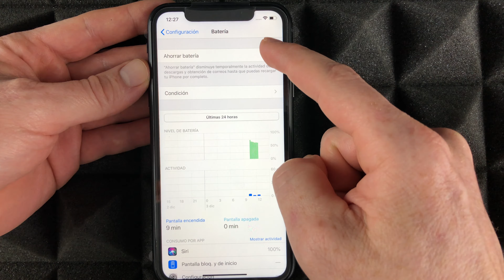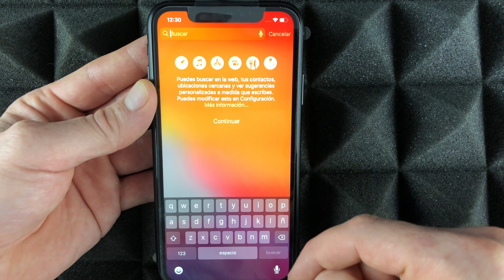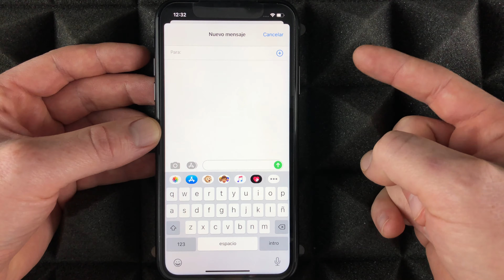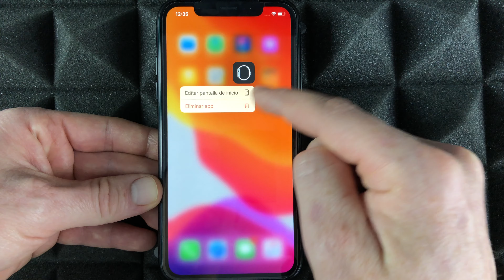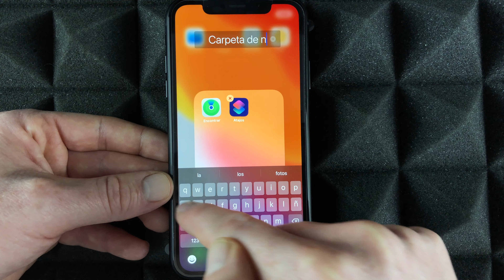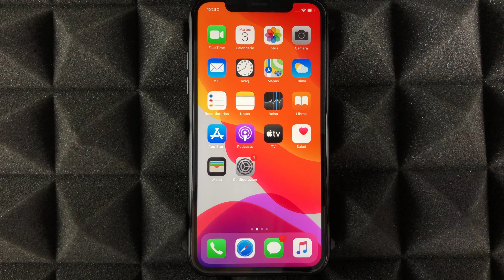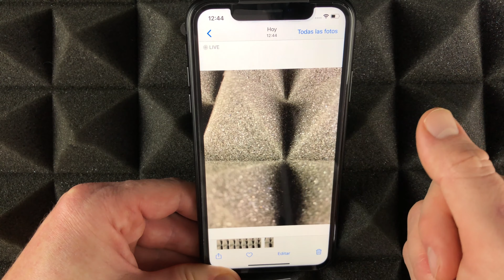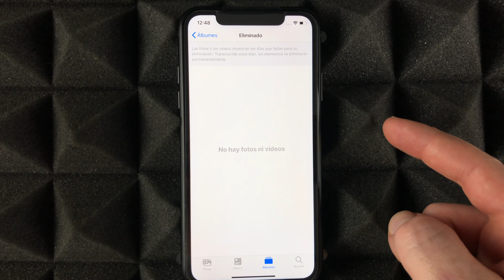Manual de iPhone X, cómo utilizar iPhone 10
iPhone X Manual en Español